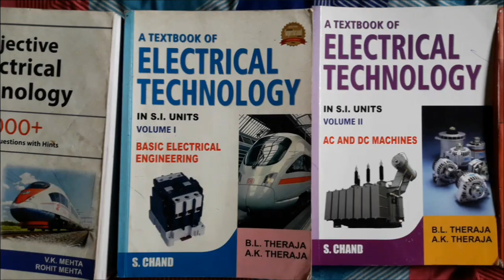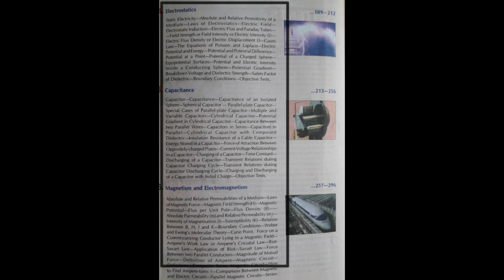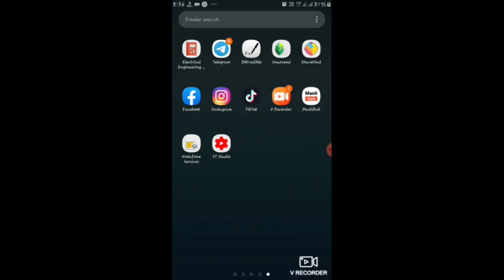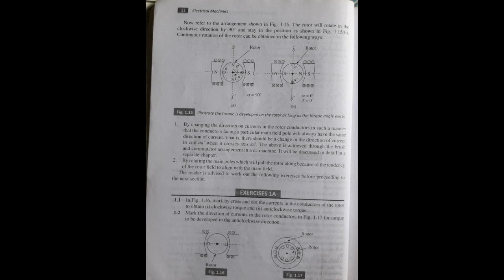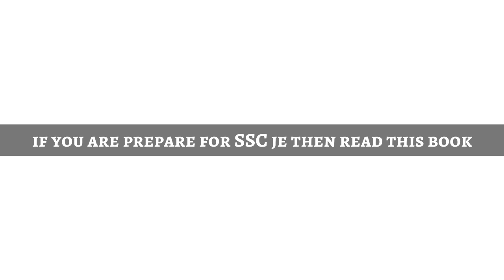Book list for electrical engineering. Tech atul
Guys is video Mai samjhane ki kosis kri hai best of Electrical Engineering k bare mai,bahot hi simple language Mai batane ki kosis kri hai,I hope apko video aacha lagega or is video se related koi bhi sawal ho to comment jarur kre!💯

If you have any queries, please comment now ✅

SK bhattacharya-Electrical Machines

bl theraja vol 1- A Textbook of Electrical Technology - Volume I

bl theraja vol 2-A Textbook of Electrical Technology: Volume 2 AC and DC Machines: AC and DC Machines - Vol. 2

vk mehta-Objective Electrical Technology (2018-19 Session)

JB gupta-
An Integrated Course in Electrical Engineering (With About 15,000 Objective Type Questions 6th Edition)

hasfak Hussein-Electric Machines

We are also on social media @techatul just in case you want to support us 💕 😊